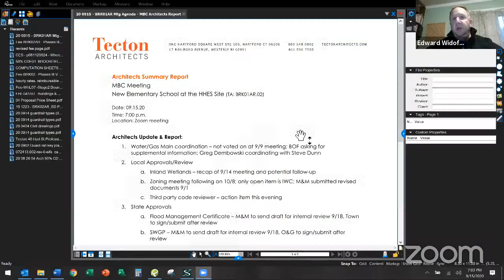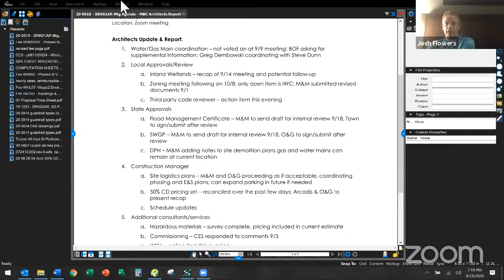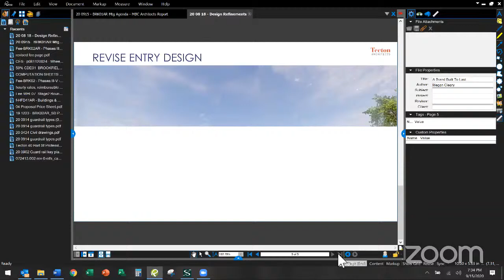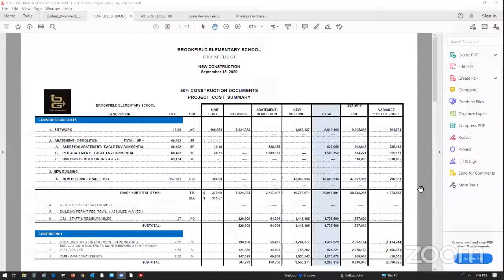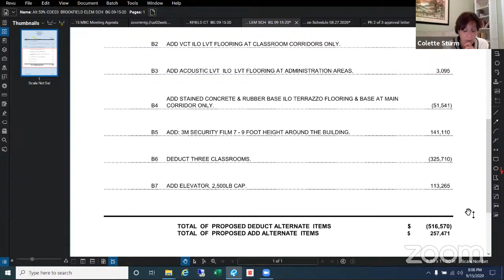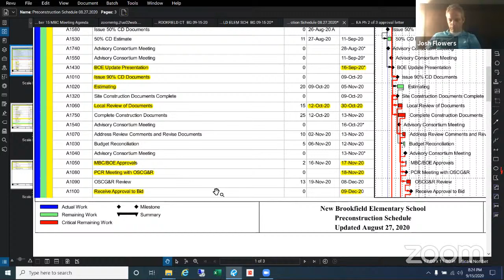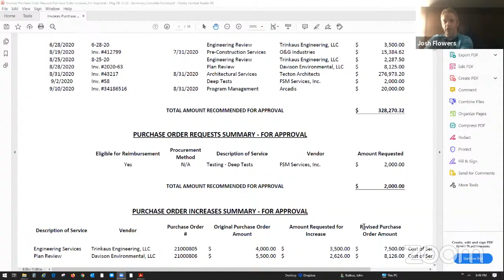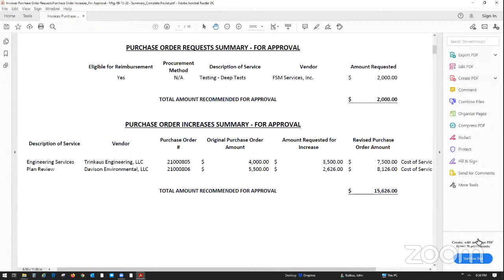2020-09-15 Municipal Building Committee